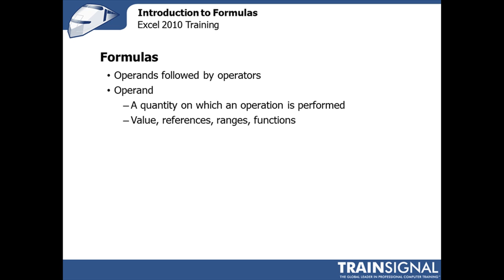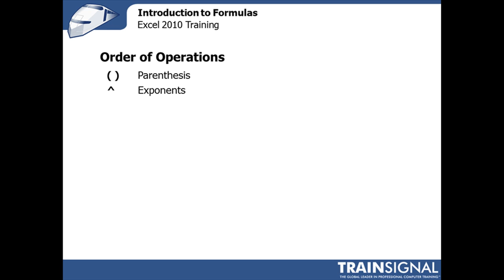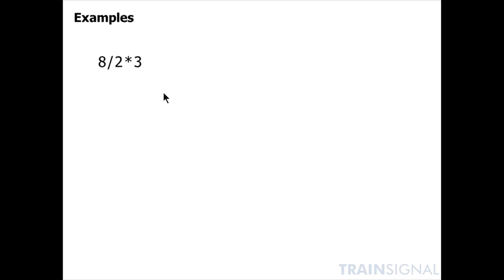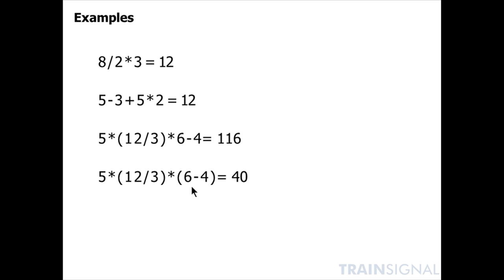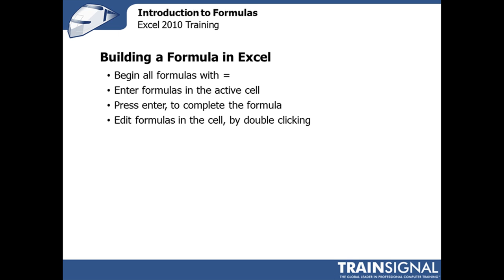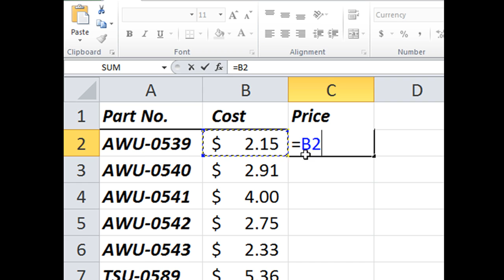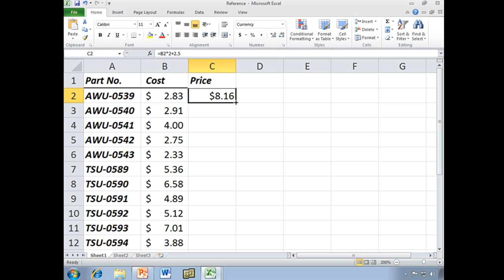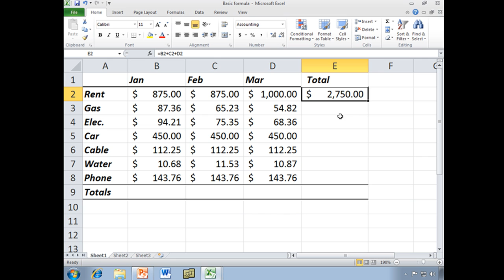Excel Math and Formula Basics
Yes, we know this topic is a bit dry, but it is essential to know if you ever plan on writing your own Excel formulas. Excel follows something called "The Order of Operations" and in this video Train Signal's Bill Kulterman explains this math fundamental using a variety of different examples. Then he shows you how to write formulas in Excel and how to copy formulas using a feature called Autofill. Trust us, this is a topic every Excel user, be it a beginning or more advanced user, should know.